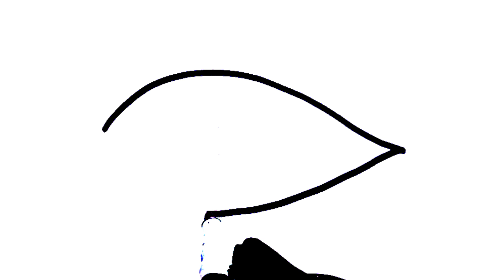Cute fish drawing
DRAW a cute And yummy fish.
Drawing video for kids.
Drawing Fish easily.
Fish drawing and painting for kids.
How to draw a beautiful fish easily.
How to draw a cute fish step by step.
How to draw a cute And yummy fish.
Very beautiful Fish drawing.
Very very super fish drawing.
Very very easy and colourful fish drawing for kids.
Rainbow colour fish drawing for kids.
Rainbow colour fish drawing and painting.
Rainbow colour fish drawing step by step.
Pre school drawing.
Pre school drawing for kids.
Pre school learning .
Kids Drawing.
How to draw beautiful Fish step by step.
Fish painting.
FISH drawing and painting for beginners.
Fish painting for kids.
Painting video.
Painting fish for kids.
Painting fish for kids and toddlers.